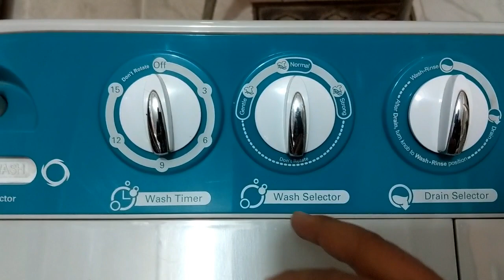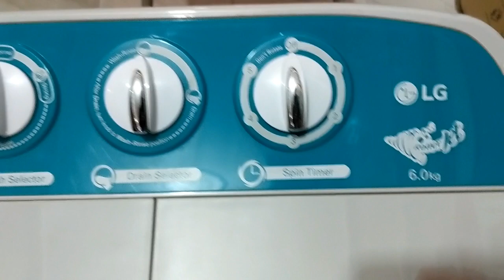Lg 6.0KG Washing machine || Lg semi automatic washing machine || UNBOXANDREVIEWINHINDI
So here i am with my new series of Lg washing machine review and unboxing in hindi so this is my 1st video hope this video is helpful for you friends watch it enjoy it like it and subscribe my channel.